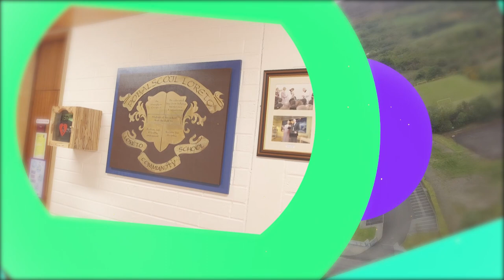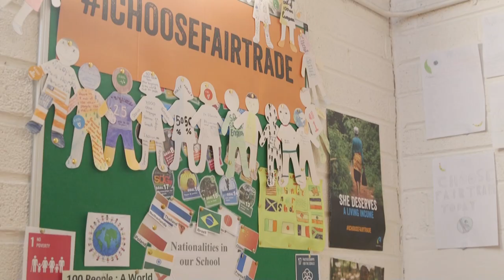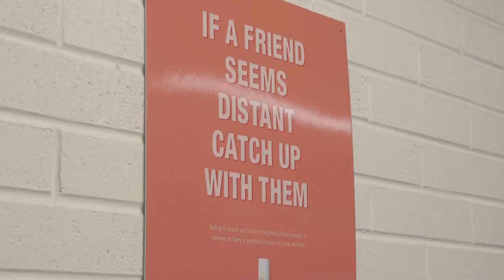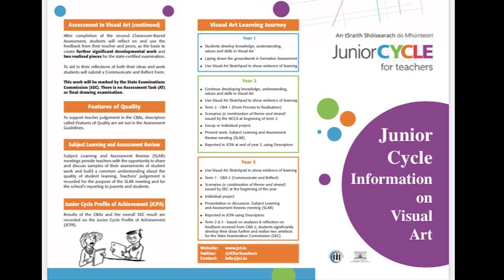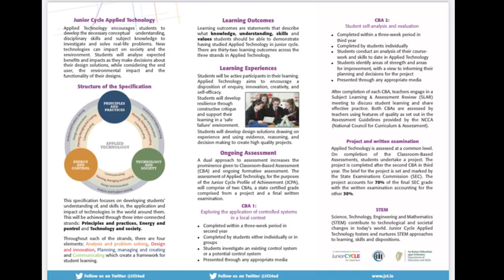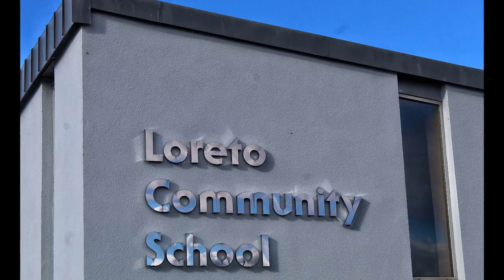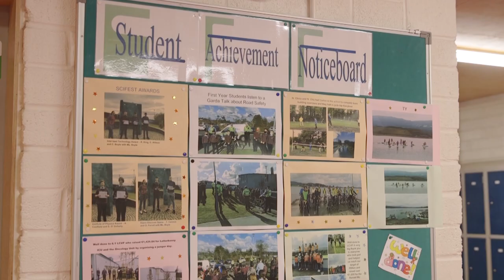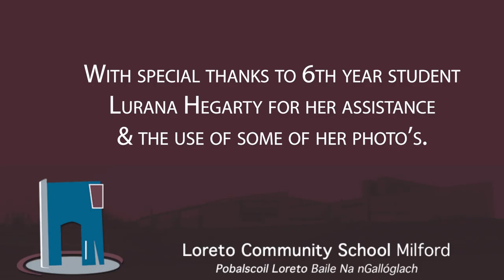Loreto Milford: Virtual Open Night